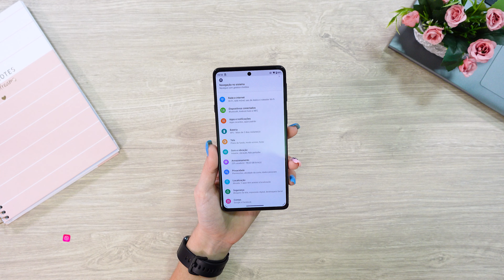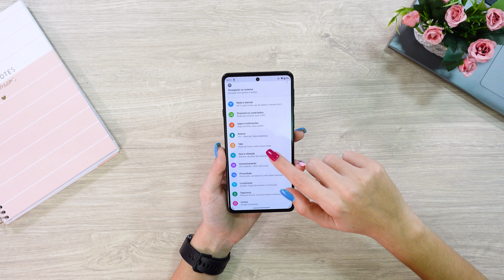MOTOROLA EDGE 20 - O SMARTPHONE INTERMEDIÁRIO da NOVA LINHA! UNBOXING E PRIMEIRAS IMPRESSÕES!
📌Edge 20!

Oi meus amores, nesse vídeo eu trago unboxing e primeiras impressões do Edge 20, o smartphone intermediário da nova linha da Motorola!

Redmi Note 10
Poco X3
Redmi Note 9

📱 SIGA-ME!